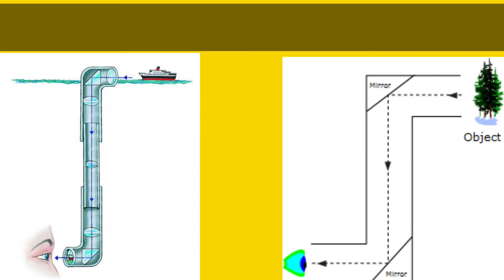पैरिस्कोप किसे कहते हैं?|What is a periscope?|10th science important question